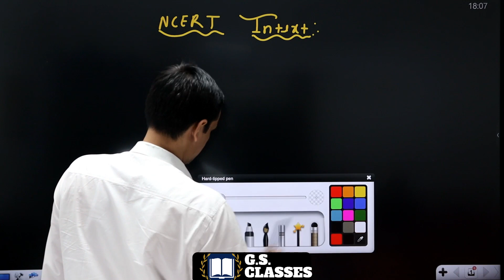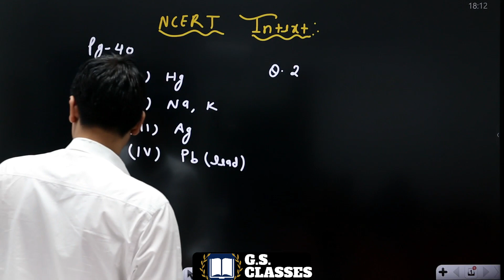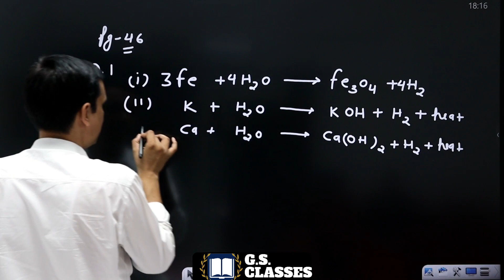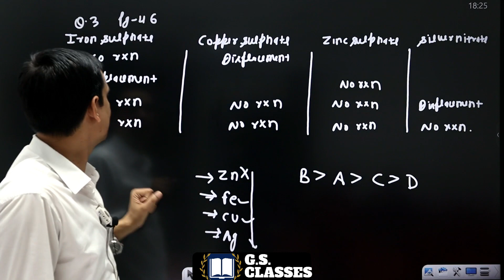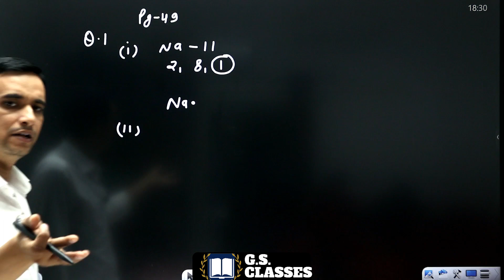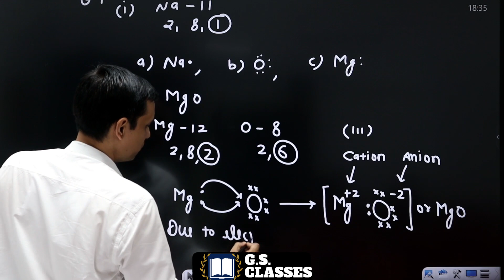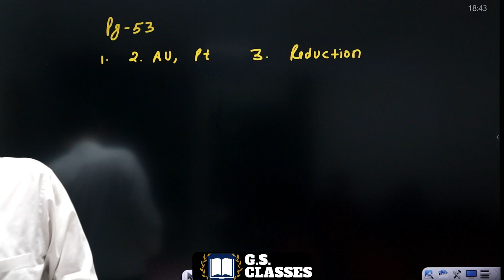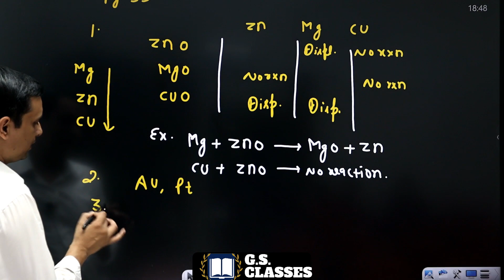Metals And Non Metals | Class 10 Science Chapter 3 | Part - 8